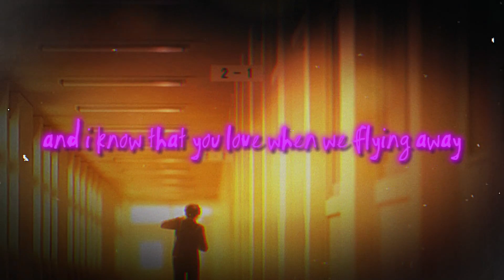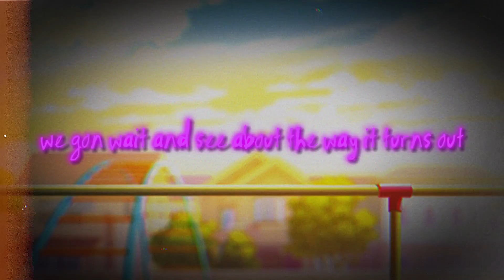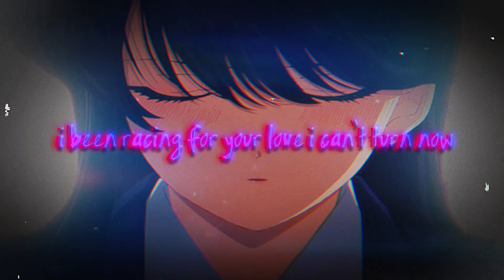757shai - My World [Komi Can't Communicate AMV]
Credits -
Prod: Unknown Instrumentalz
Mixing: 757shai
Mastering: @R-Zeta
Lyrics: 757shai
Visuals: 757shai
Thumbnail: 757shai